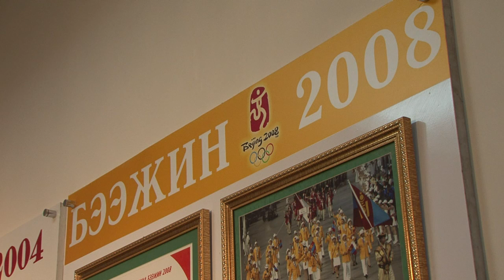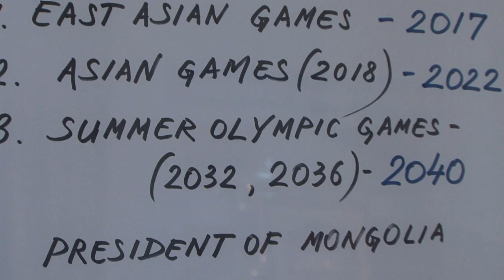Mongolia: el proveedor olímpico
En medio de las dunas de arena y caminos de tierra del desierto de Gobi, Mongolia se juega su lugar en el corazón de los Juegos Olímpicos, proporcionando el metal para las medallas que se entregarán en Londres. JOES